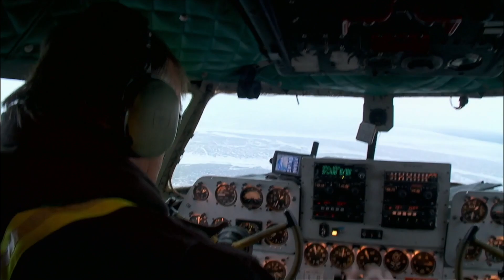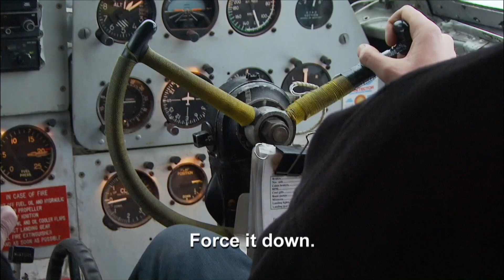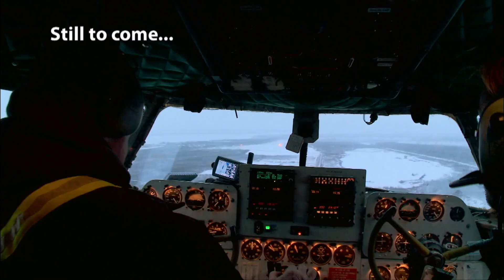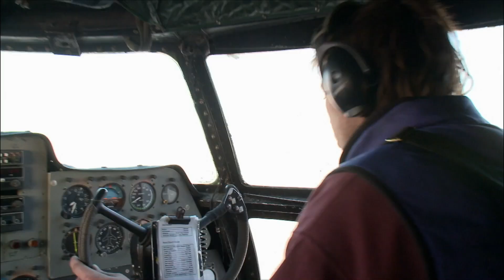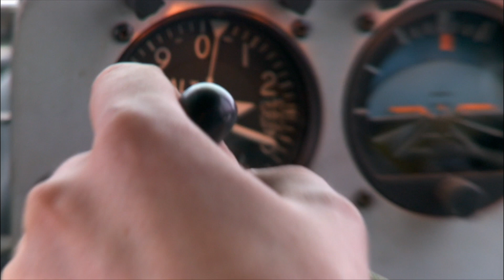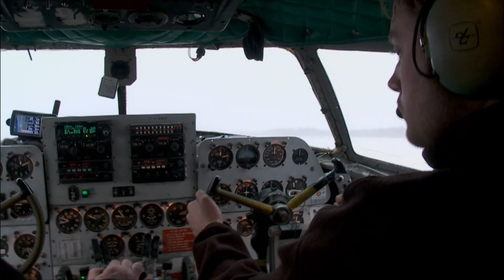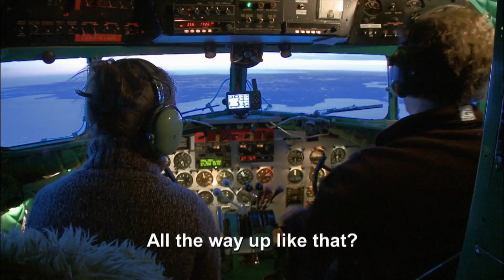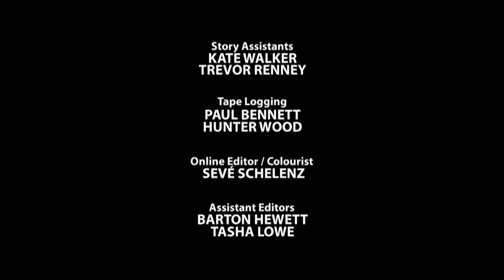Trouble between the sexes heats up - Ice Pilots NWT S01E03 - True Story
It’s chief pilot Arnie Schreder’s birthday, and he and Scott take Kelly along for her first ride on the daily C-46 supply run. Kelly wants to meet Buffalo’s clients – especially to soothe feelings after the Christmas cargo dustup. But a string of bad luck threatens to spoil the day – and the naughty birthday surprise Kelly has waiting back at the hangar.

Ramp hand (or “rampie”) Jeremy Dow is desperate to move up the ranks and out of the numbing grunt work he’s had to endure for the past four months. But when new rampie Audrey Marchand’s enthusiasm and “can-do” attitude impresses boss Joe, Jeremy realizes she may just jump the queue.
And after the crew works all night to install gas tanks in the DC-4, hotshot new co-pilot Alex joins captain Justin Simle on a tricky fuel haul. Along the way, he grabs the chance to execute his first take-off, and get in some rare “low flying” over the spectacular northern landscape.